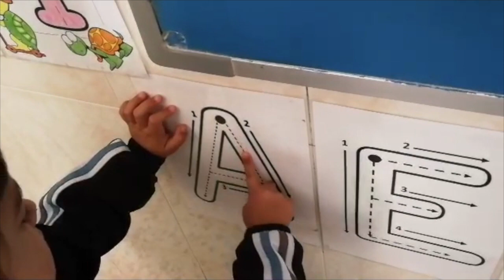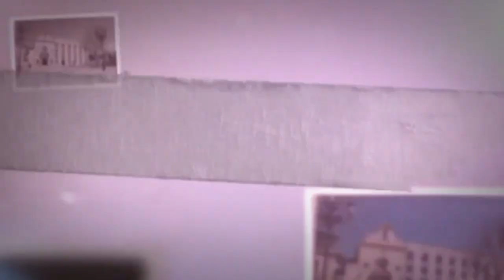🅾️ Cómo hacer el trazo de las VOCALES MAYÚSCULAS | PRESEN TV Educación Infantil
Los alumnos de Educación Infantil de 4 años nos enseñan como se hace el trazo de las vocales mayúsculas.